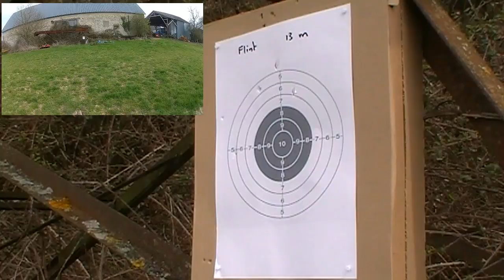KTW Flintlock Washington edition. Shooting tests.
T° : 22°C
Distance : 13 metres